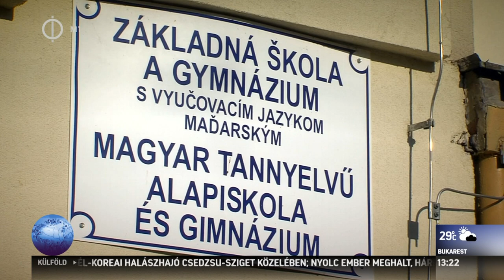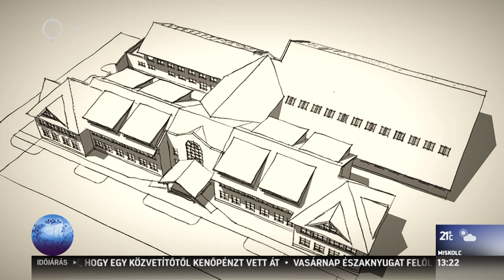Kárpát Expressz 2015.09.05 - Boldog Salkaházi Sára magyar tannyelvű iskola Felvidéken